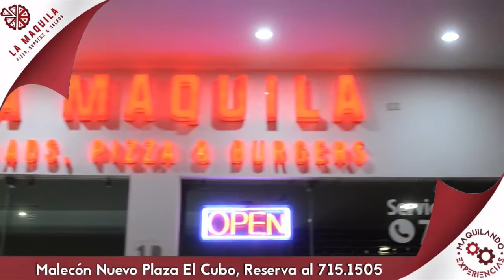Programa Especial CABS TV